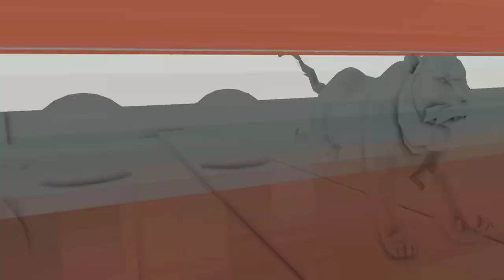Learn Colore Animal fountain Tiger , rhino, Leopard and other animal | Coloure animal | ‎@B2K9361